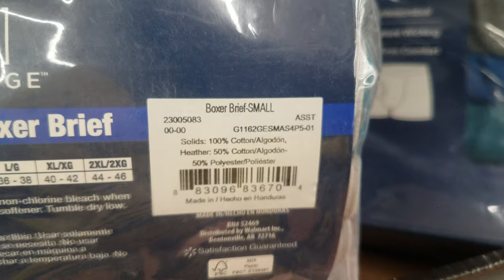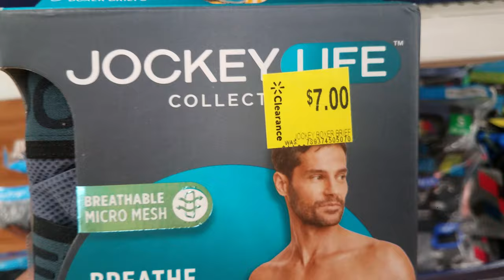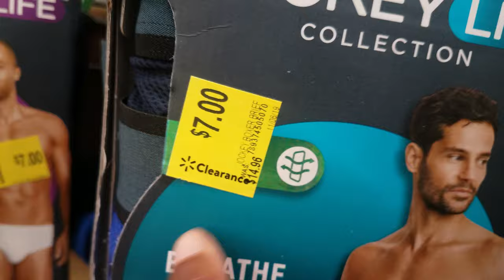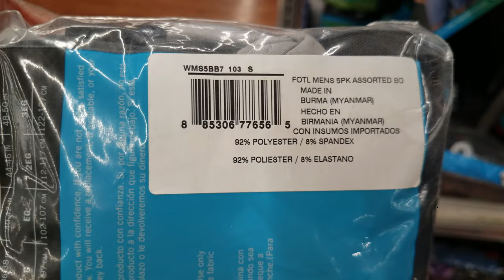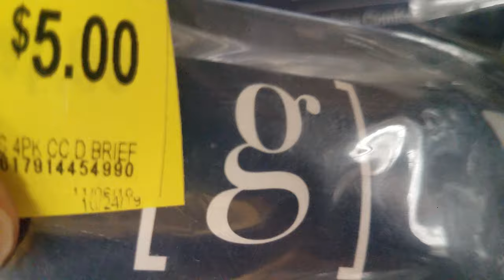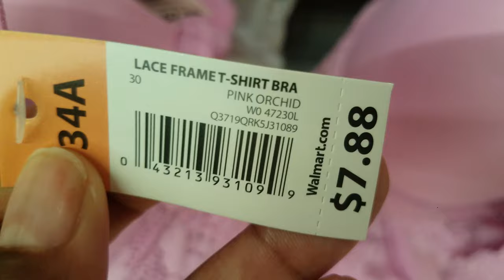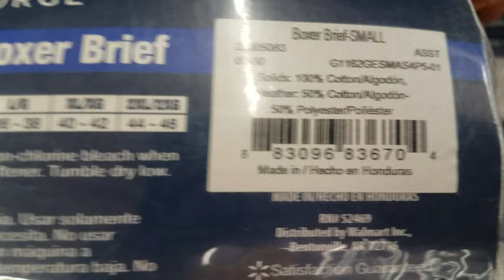Walmart CLEARANCE Mens Boxers $5 & $7